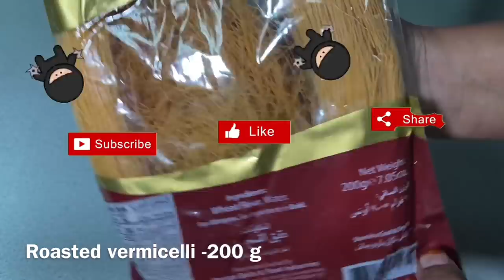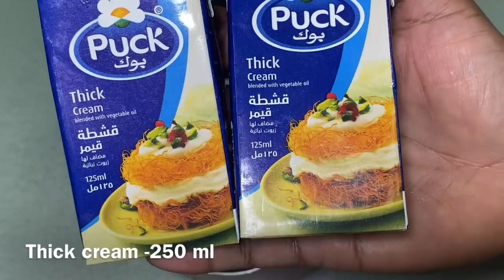സേമിയ കുനാഫ ഓവനില്ലാതെ | How to Make Perfect Vermicelli Kunafa | Kunafa Without Oven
Homemade Paneer 👆👆